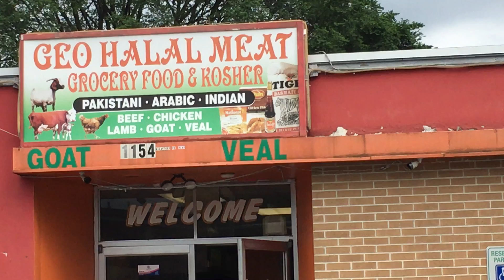June 13, 2021